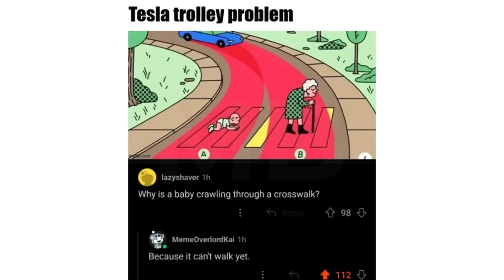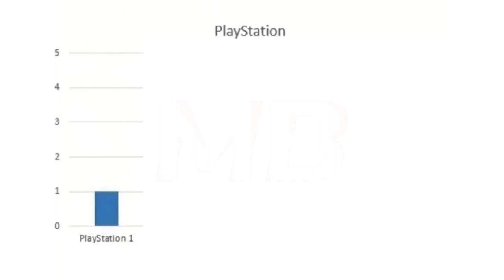Memes That Are Technically True | #70 + #71 | November | Funny | Comedy